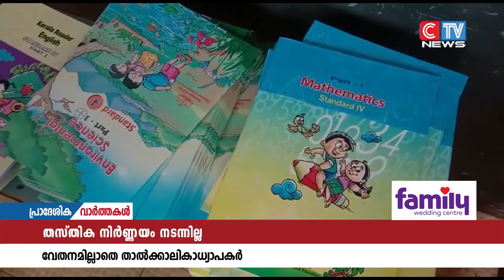അധ്യയന വർഷം അവസാനിക്കാറായിട്ടും വേതനം ലഭിക്കാതെ താൽക്കാലിക അധ്യാപകർ.